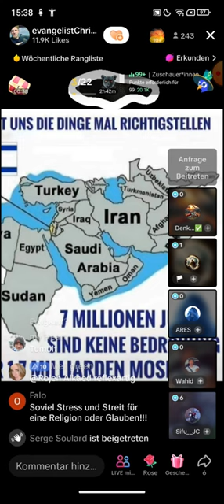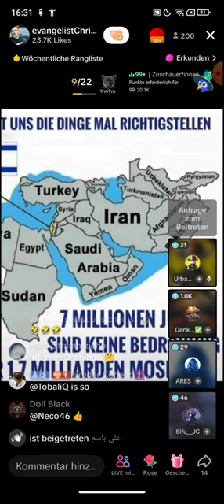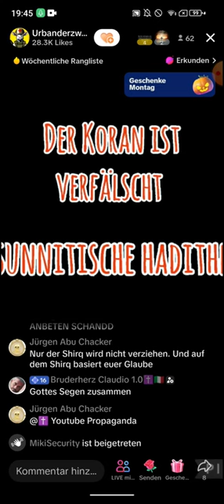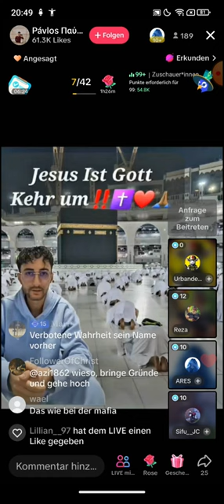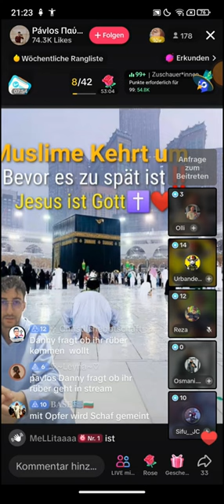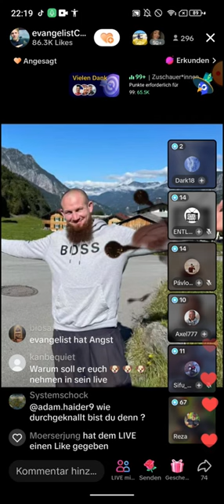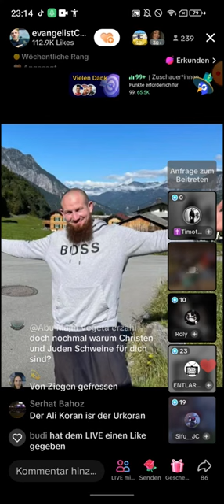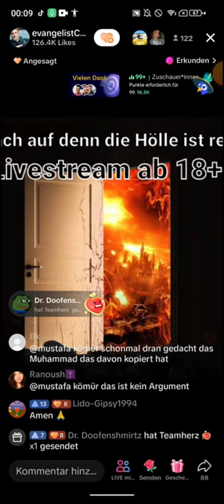Ex Muslim Reza und Denny❗❗ 02.11 | decken die Finsternis auf | 🩸 trinken | Freimaurer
🟥Schaut mal auf der Webseite für den Algorytmus vorbei und liked dann die Designs. Danke! Erstellungsdatum 01.10 (EXMUSLIMEUNDCHRISTENBESTOF)
Folgt 👇